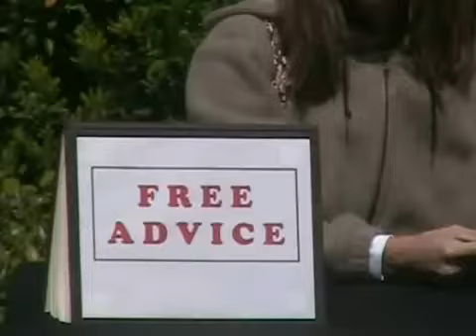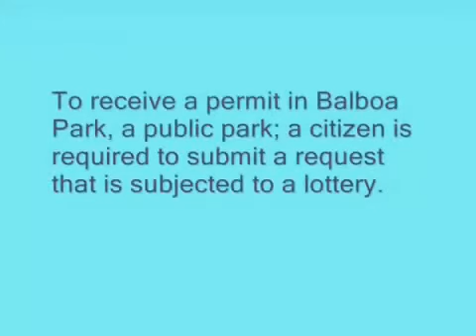GMN Projects Presents- Free Advice in Balboa Park/ Getting kicked out of the park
While lending free advice in this park, the park security
questioned us on our intentions and then we had to leave.